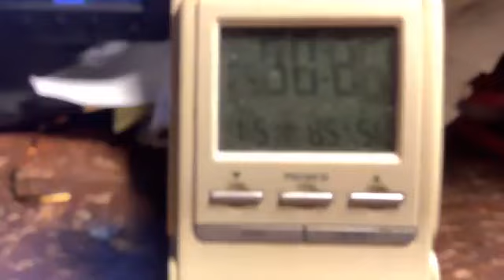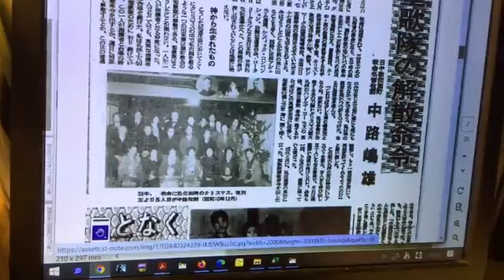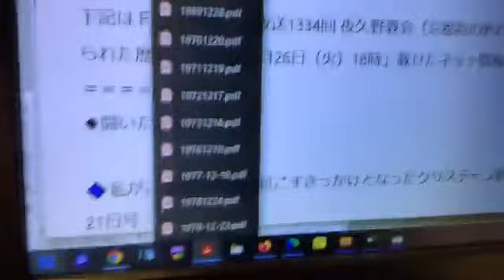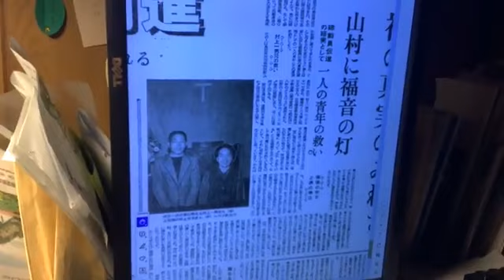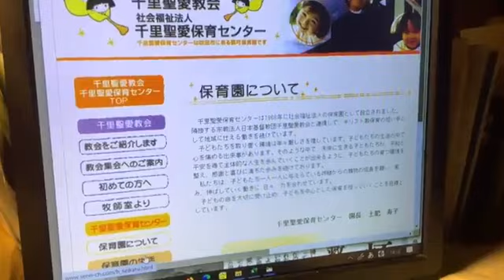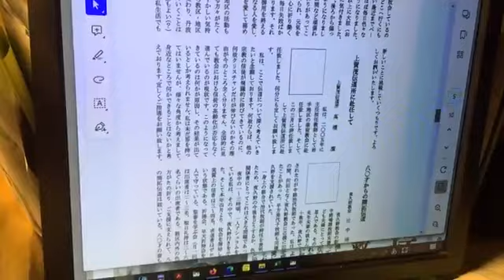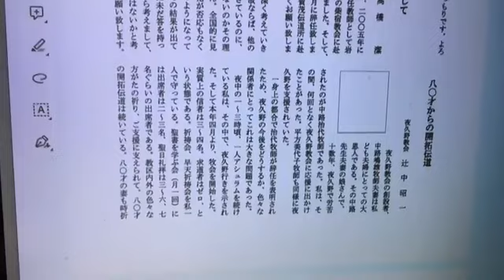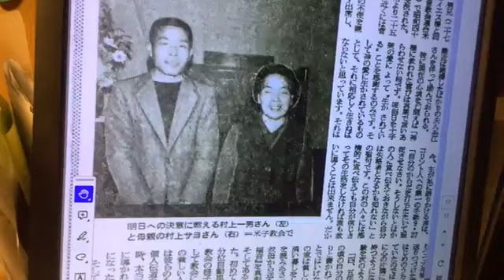日刊・生放送1337回 2023年12月28日（木）18時